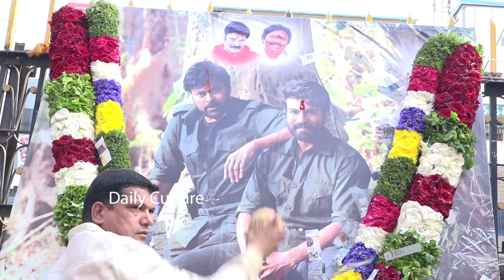Acharya Trailer Celebrations At Sandhya Theater | Megastar Chiranjeevi | Ram Charan | Daily Culture